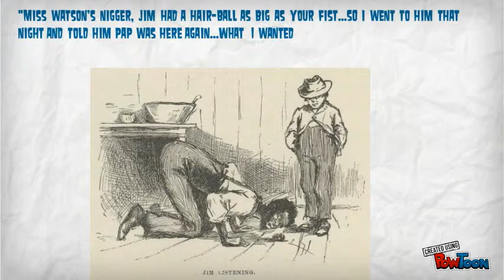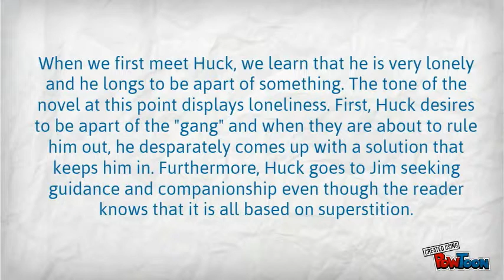Loneliness and Longing